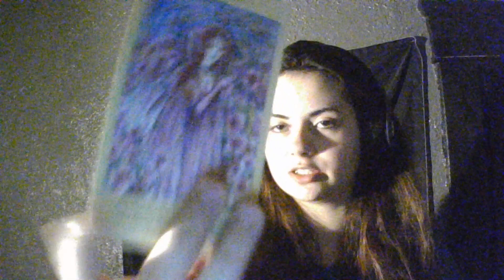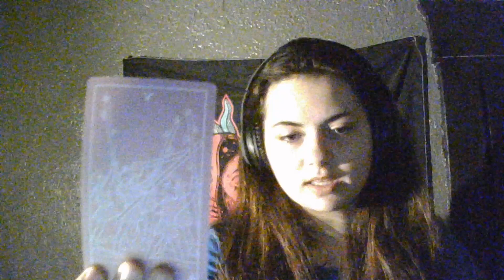Leo THIS SOULMATE REALLY MISSES YOU! Tarot February 2023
30 minute sound healing session by Gabriella a certified sound healer